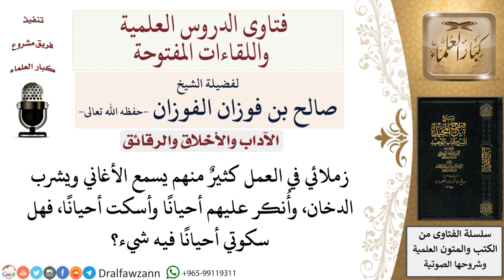ما حكم السكوت على المنكر في بعض الأوقات؟ لمعالي الشيخ صالح الفوزان